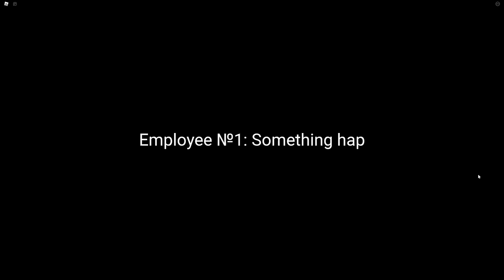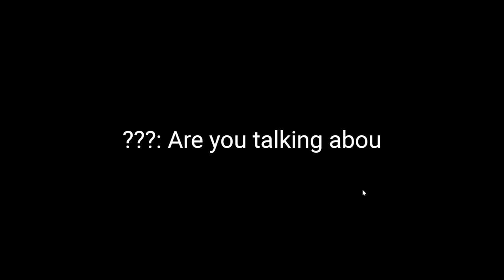CHEESE ESCAPE CHAPTER 2!!!!!!!! (Roblox)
CHEESE ESCAPE CHAPTER 2! I CAN'T BELIEVE I DIDN'T KNOW THIS WAS A THING TILL NOW!!! I loved it so much and the end got PRETTY INTENSE!

❤️🍕Moody Note: What is your favorite game on roblox?